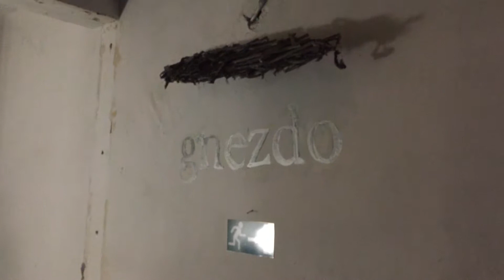Сербия. Белград. Место, где всё началось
Мы хотели снять город, в котором родилась идея Балканского марафона и случайно набрели на легендарное кафе "Гнездо".